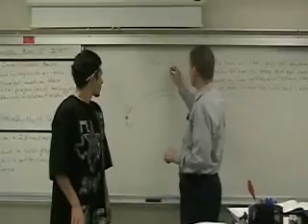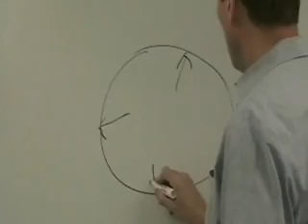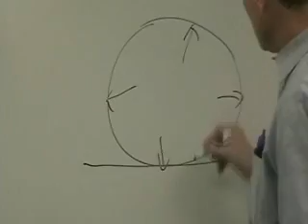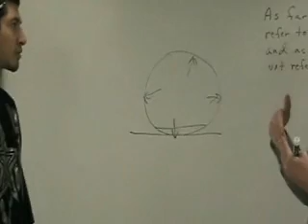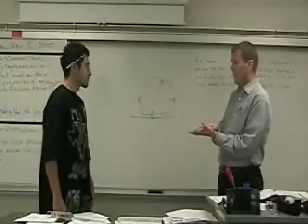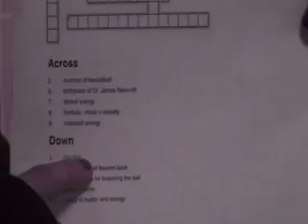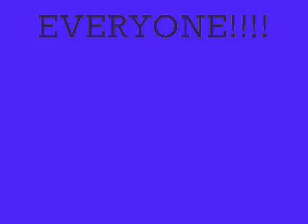Basketball Physics Project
educative way of learning about basketball even though its just a project